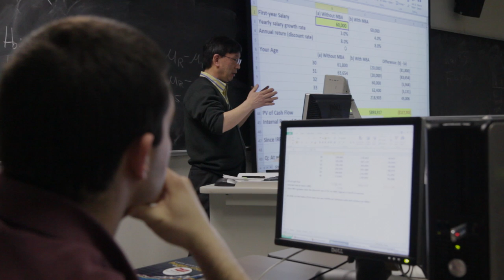Rider University CBA and Fastenal Partnership Showcase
The College of Business Administration at Rider University showcases its relationship with Fastenal, North America’s largest fastener distributor.  Fastenal has grown from a small-town fastener shop to a thriving regional business with locations across all 50 states and within 20 countries. For more information about CBA's relationship with Fastenal,